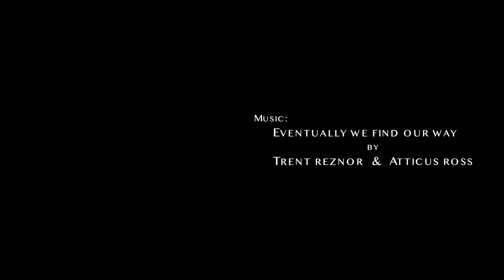Wohin? Trailer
Nowadays, the image we see is often more important than what we are, more important than being. In Wohin? The dramaturgy, scenography, and spatial construction refers to cycle, impermanences, metamorphoses, and degradation.

Video edition:
JONATAN SALGADO ROMERO

Choreography:
ANDRESSA MIYAZATO

Artistic Direction
CREUZA ARRUDA

Artistic Production and Light Designer
MARCELO ZAMORA

Dancers:
CAROLINA CAMPOS
CREUZA ARRUDA
DANILO DE MELO
DAVID BALTAZAR
FERNANDO DE SOUZA
THAÍS BENITES

Photos by ÉRICA REJANE